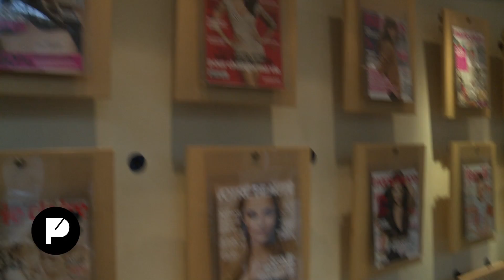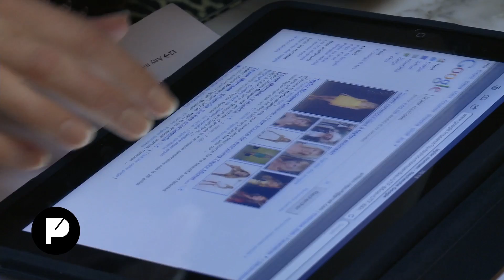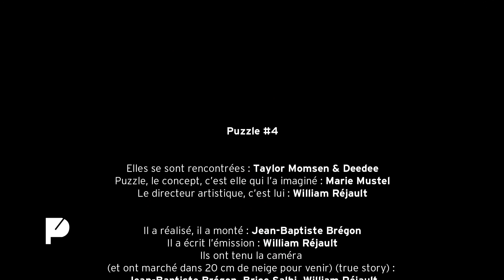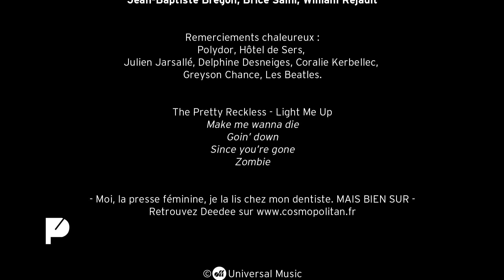PUZZLE s01e04 - Taylor Momsen et Deedee A Cosmo for a Gossip Girl